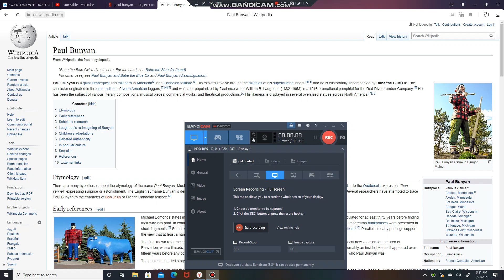PAUL | BUNYAN | MOST | INTELLIGENT | SPECIES | RACE | WAR